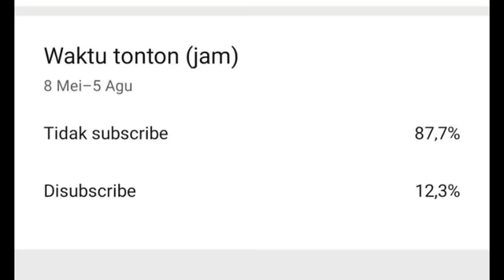100 Hari di minecraft hardcore parasite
aku bertahan hidup selama 100 hari diminecraft hardcore parasite dn ini yang terjadi..

hallo semua.. sorry baru bisa upload hehe.. tapi semoga kalian terhibur.. :D
btw untuk modpacknya akan aku upload di komunitas yaaa.. thanks..

100 hari diminecraft hardcore
minecraft indonesia
endisan24
minecraft hardcore
minecraft parasite survival
100 hari bertahan hidup diminecraft